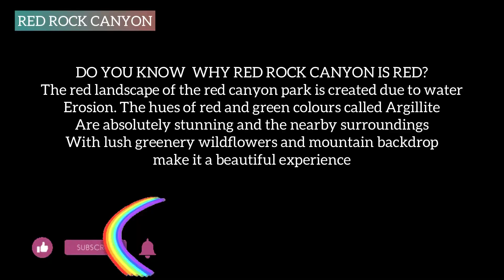A Trip to Red Rock Canyon and Waterton National Park